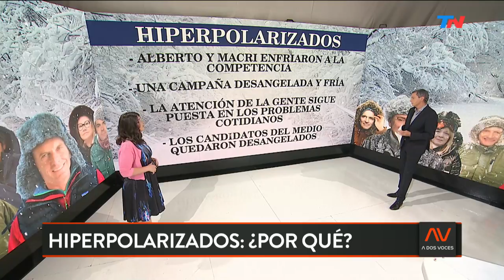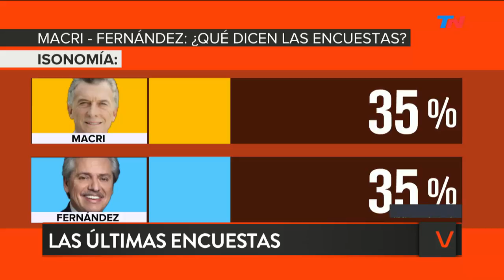Hiperpolarizados | A DOS VOCES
Programa de "A Dos Voces" emitido el Miércoles 24 de Julio de 2019.

HIPERPOLARIZADOS. Los candidatos están más enfrentados que nunca en la recta final a las elecciones. Miguel Angel Pichetto habló sobre el hombre que increpó a Macri en Tucumán y las marcas "pindonga" de Cristina Kirchner. Rodolfo Ranni vino a dar su opinión sobre la realidad del país y Beatriz Sarlo analizó Sinceramente.